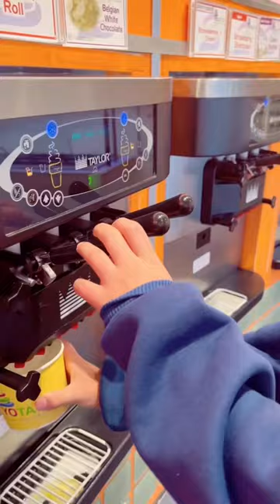MONDAY MINI VLOG *With Patrick*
MONDAY MINI VLOG
*With Patrick*

Join Patrick and I as we spend some time together shopping and having frozen yogurt.

Josh-43
Alicia-41
Alex-16
James-15
Nevaeh-14
Patrick-14
Dayshawn-12
Bree-11
Zoey-10
Dash-8
Jordan-7
Jason-7
Bodhi-5
Harlee-4

Dougherty
USA

🧡You Belong